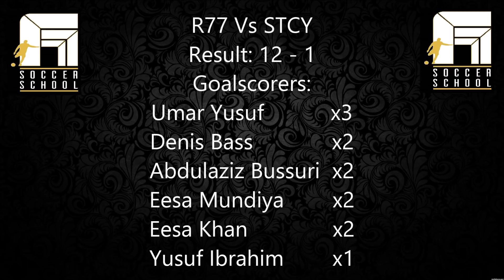r77 Presents LetsTalk | RESULTS REVIEW | SE03 WEEK 15| 24/02/19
Coaches across all our age groups discuss this week's results. For updates follow us on all social media platforms @r77official